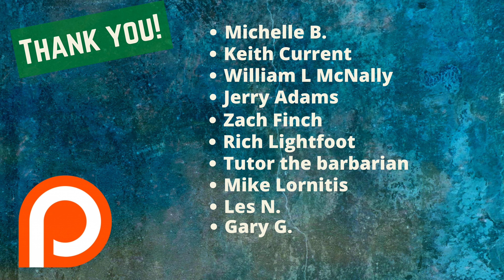Miter Lap Joint // QUAD Screw Vise Joinery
People have asked me, "How does the Quad Screw Vise work with joinery?"  This is the start of a series of videos showing how to use the quad screw vise for joints.  I love this tool...it should be in every shop!  In this video, we'll be making a Miter lap joint, sometimes known as a miter half laps, mitre lap, half-lap miter joints.  They're normally created with table saws or other power tools, but we're going to make one by hand!

Michelle B
Keith Current
William L McNally
Jerry Adams
Zach Finch
Rich Lightfoot
Tutor the Barbarian
Mike Lornitis
Les N.
Gary G.